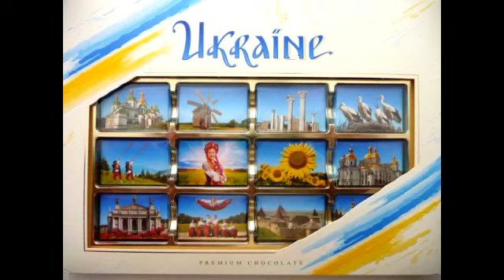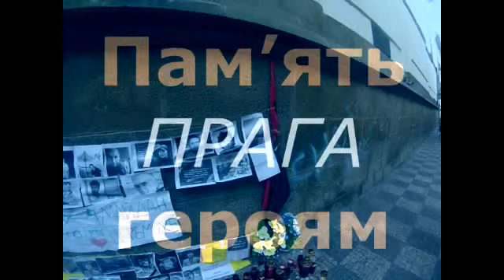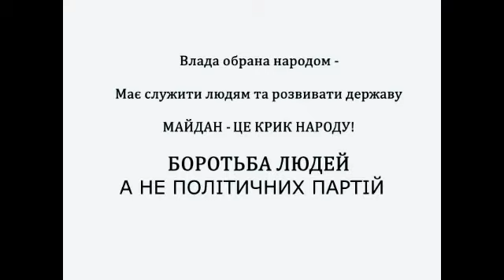Майдан у Празі відлуння Київського ЄвроМайдану. Пам'ять героям!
Події після 18 лютого  новою хвилею сколихнули світ і привели до конкретних дій. Ціною людських життів, яке є безцінним.
    Дій,які мають бути на стабілізацію та розвиток Української держави яка має служити своїм людям та пам'ятати про них не лише під час виборів але робити все для  розвитку держави і блага її народу. Адже ціна є високою тому, що життя людей то є найбільший скарб. Так, європейська спільнота  підтримувала  але стримано -- чому? Невже людська кров дешевше коштує за політичні амбіції? Та події повернули  світ, який підтримав наших людей в прагненні до кращого життя у НЕЗАЛЕЖНІЙ, ДЕМОКРАТИЧНІЙ, ПРАВОВІЙ ДЕРЖАВІ. Так, Прага є однією із столиць на площі якої також був створений МАЙДАН. Приємно відчувати Український дух у Європі.
       Дай БОГ нам президента , який як батько чи мати буде піклуватись про державу та її розвиток і благополуччя людей. ЯНИЧАРІВ нам більше не потрібно. Події мають залишитись у пам'яті кожного чиновника, який  є слугою народу а не своєї кишені. Та не допустити крові Українського народу. Не ділити політично, релігійно, соціально наших людей АДЖЕ ми Європейська країна з світлим майбутнім.